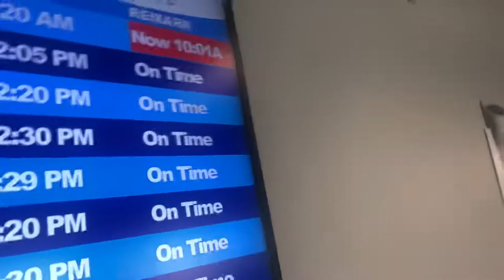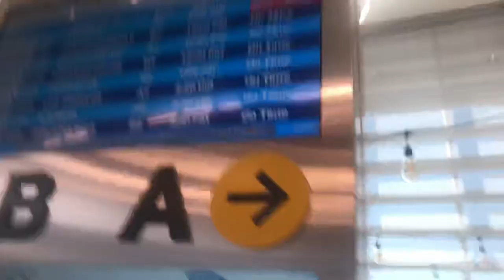GRR during corona virus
In this video you’ll also see me fail to think of words to say for a commentary. Does anybody have any tips?